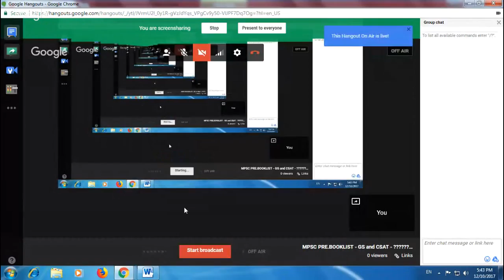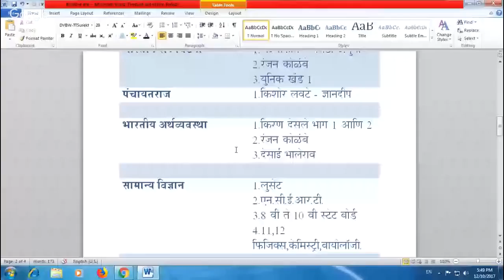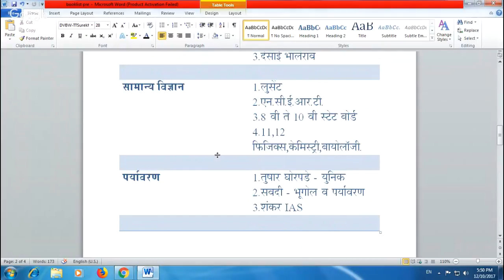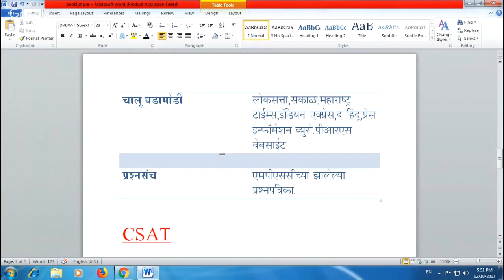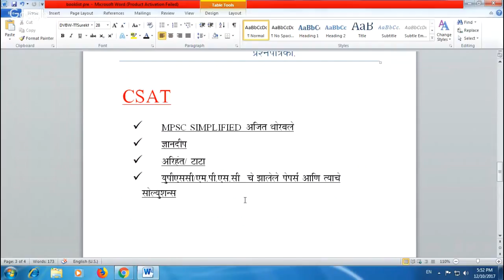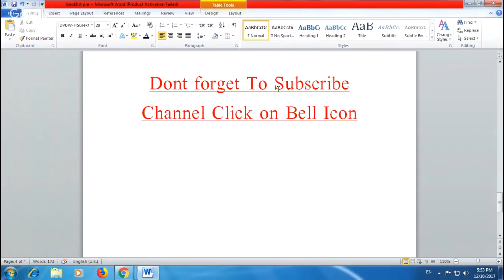MPSC PRE.BOOKLIST - GS and CSAT - राज्यसेवा पूर्व परीक्षा संदर्भ पुस्तकांची यादी